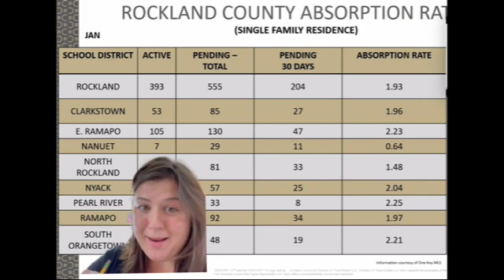Rockland County Real Estate Market Update: Feb 1, 2021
A quick update on Rockland County real estate from Rockland County realtor, Melanie Perraglia.